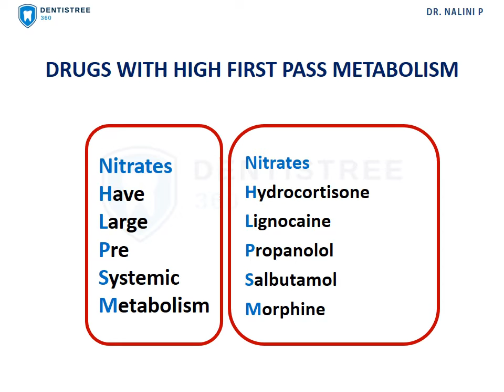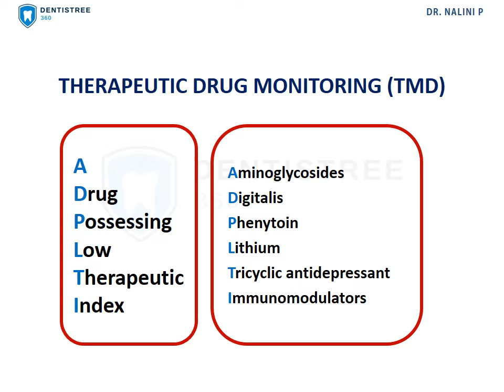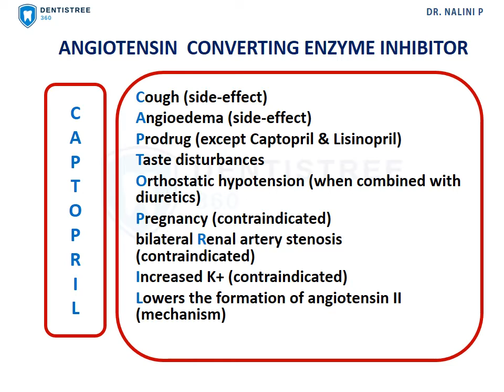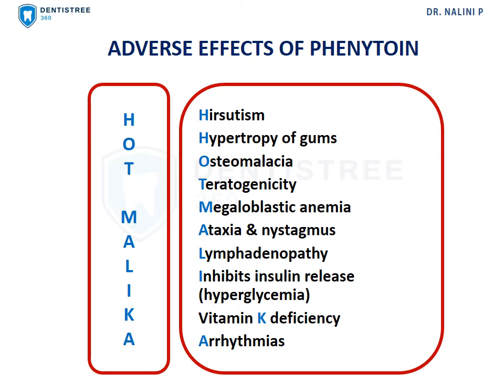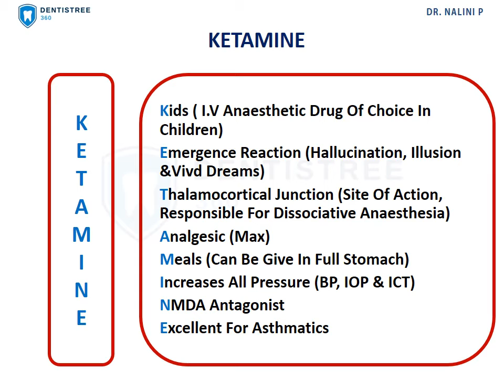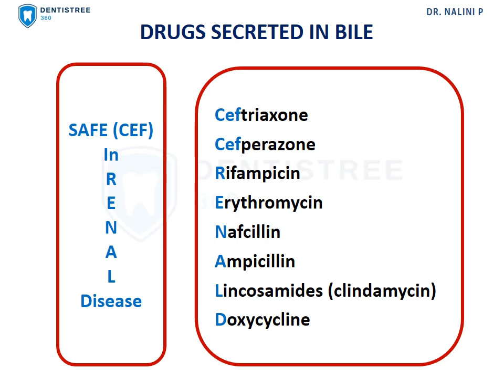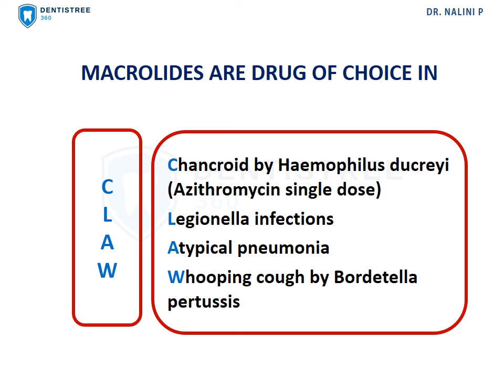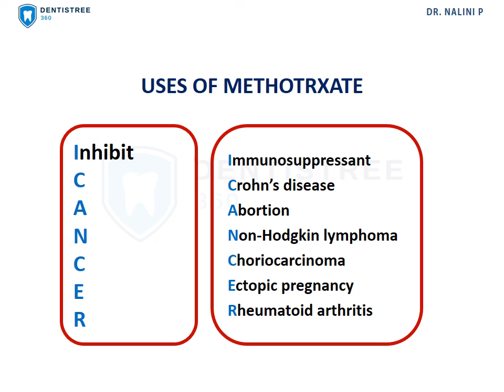IMPORTANT MNEMONICS IN PHARMACOLOGY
Here is notes on important MNEMONICS in Pharmacology. Easy way to remember Pharmacology.Helps in Academic & NEET preparation.